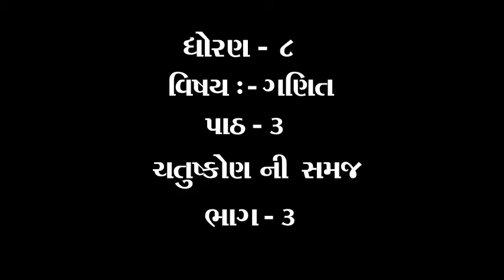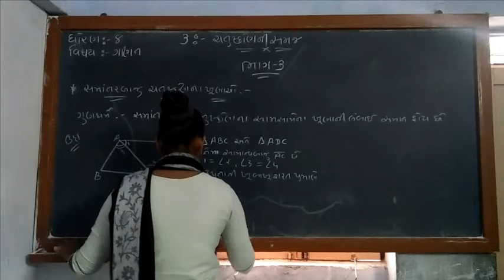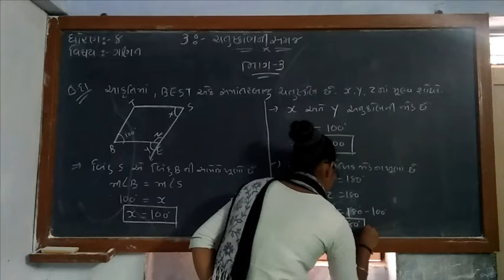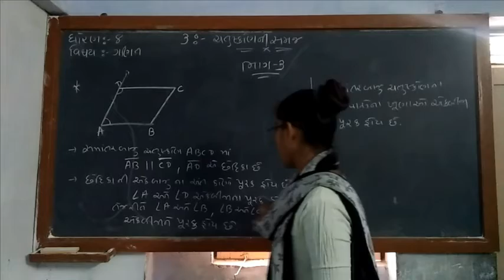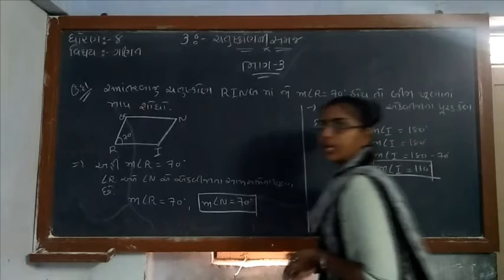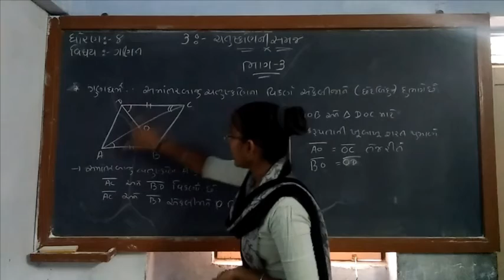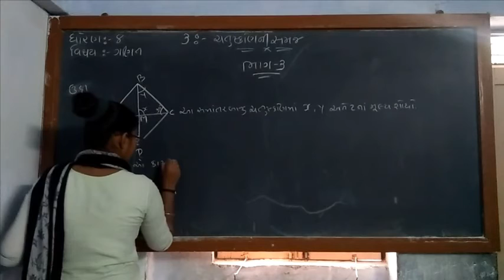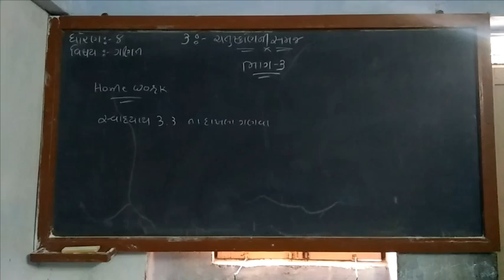ધોરણ ૮ વિષય ગણિત પ્રથમ સત્ર પાઠ 3 ચતુષ્કોણ ની સમજ ભાગ 3